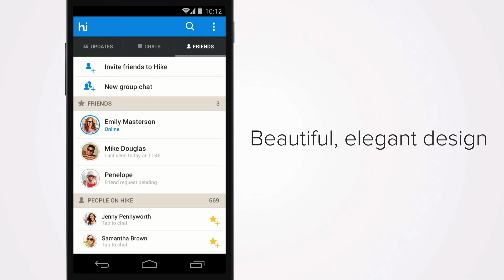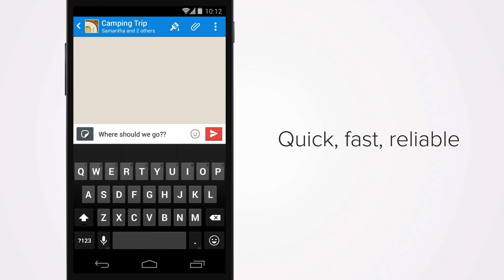Hike Promotional Video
A demo advertisement created for Hike, a mobile messing service based in India.